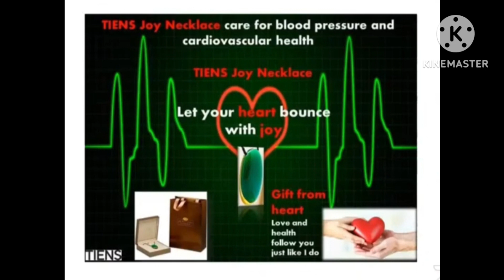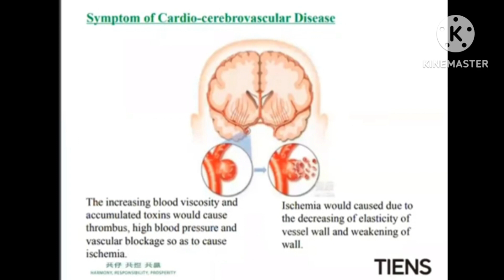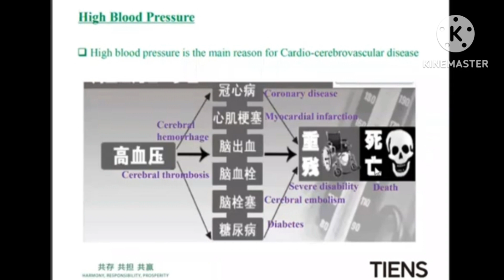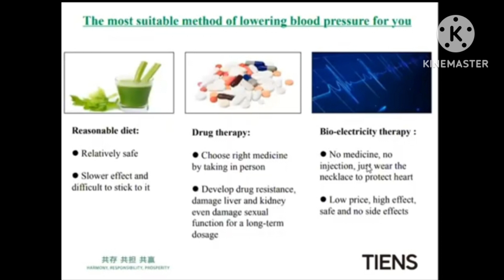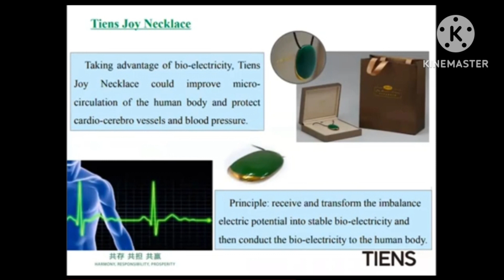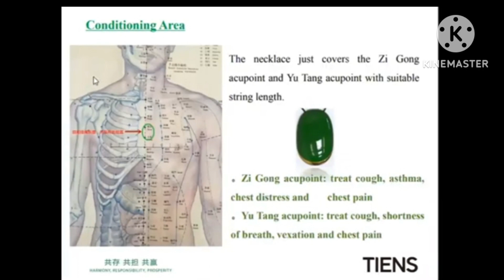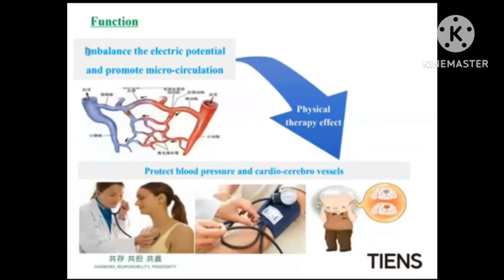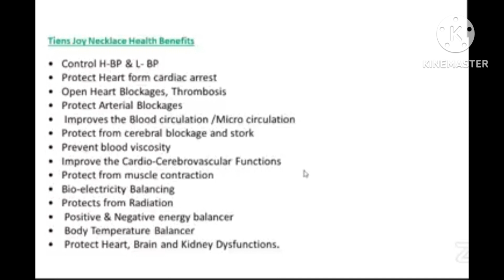TIENS JOYNECKLACE 📿 emerald necklace for healthy heart❤️!